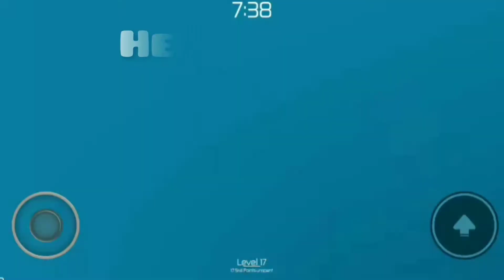a *Normal* Tower of Hell video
Totally normal hehe

Go join my roblox group Frog bois deluxe!